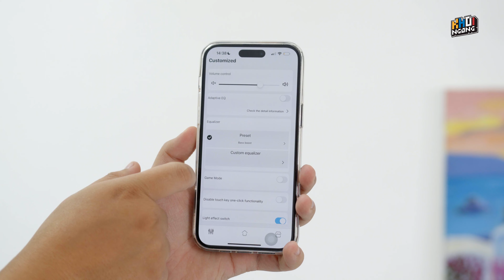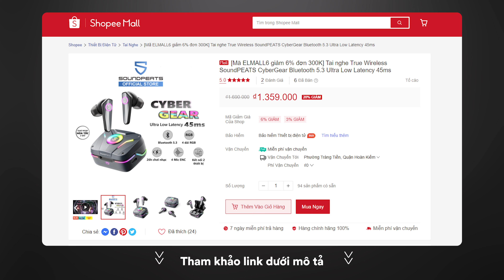1 triệu có tai nghe gaming độ trễ 45ms: review SoundPEATS Cyber Gear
1 triệu có tai nghe gaming độ trễ 45ms: review SoundPEATS Cyber Gear
Anh em muốn sở hữu em nó thì check ngay link nhé: